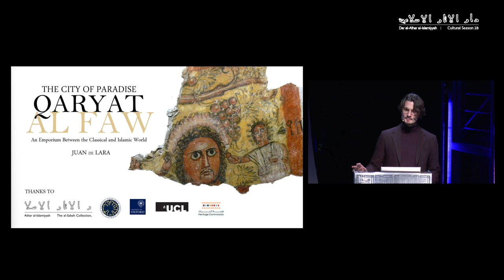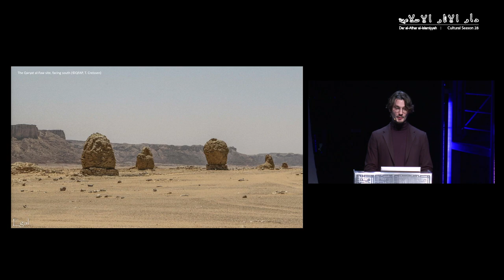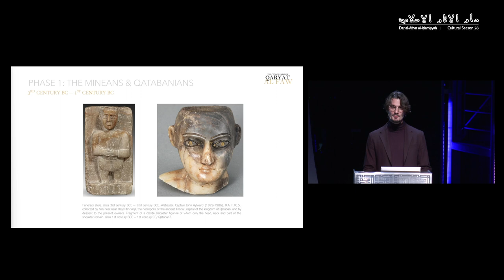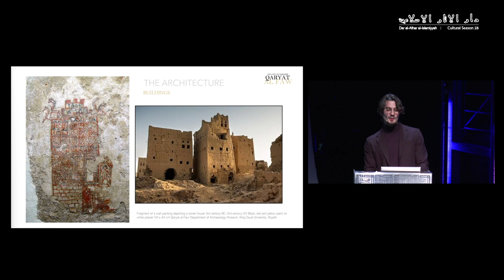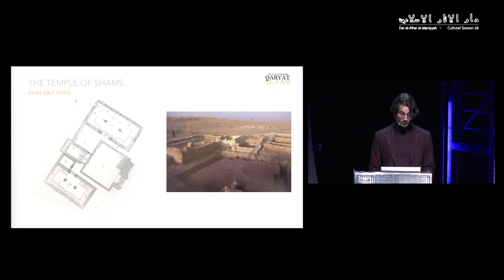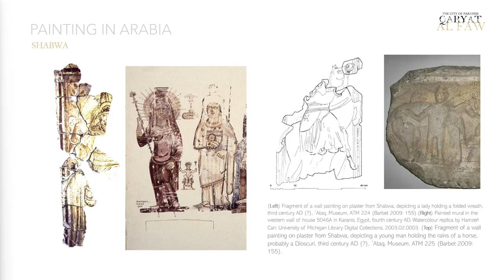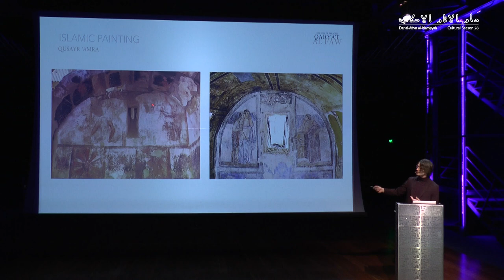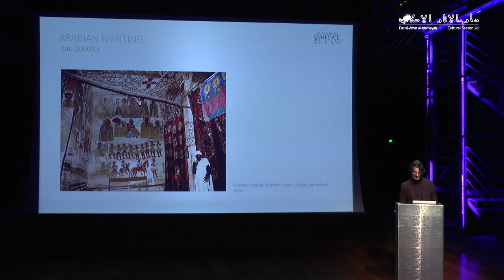Dr. Juan de Lara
” The City of Paradise: Qaryat al Fāw - An Emporium Between the Classical and Islamic World” lecture presented by Dr. Juan de Lara